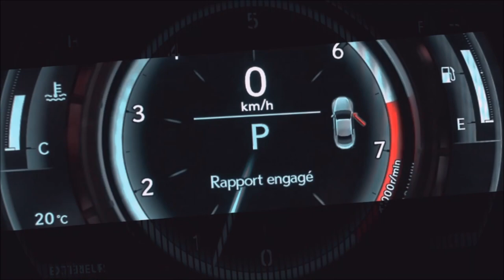Vlog: The end of the Honda Fit, Honda Civic coupe and Accord manual tranmission!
Honda announces that it's game over for the Honda Fit, the Honda Civic coupe (Including the Honda Civic SI), and the Honda Accord manual!

The Honda fit was appreciated for its reliability and generous interior in the small car category!

The Honda Civic coupe was an iconic sports car that has envied many over time, especially with the SIR versions!

For the Honda Accord Manual, back in time, you could have it paired with a good old V6, now it's all about auto transmission and small turbo engine! The good old days are over!